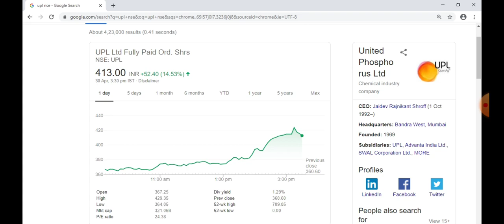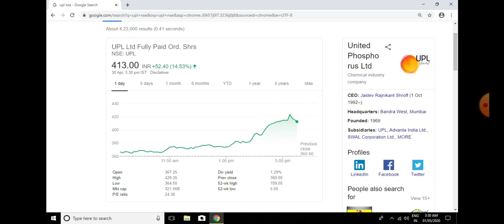UPL स्टॉक long term investment pick for 2020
Upl